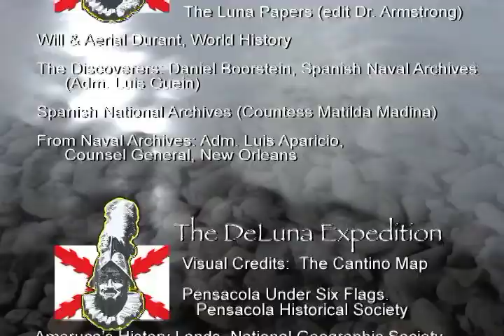John Appleyard Presents Pensacola History, episode 3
Chapter 1: The de Luna Expedition
Reflecting on Pensacola History
16th to 20th century
Episode Three: The de Luna Expedition: 1559
(15 minutes)